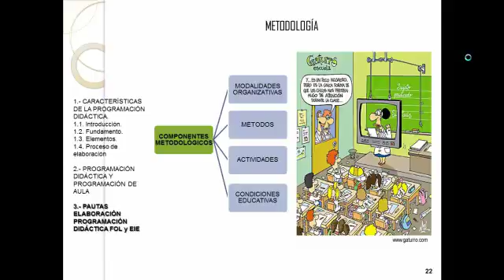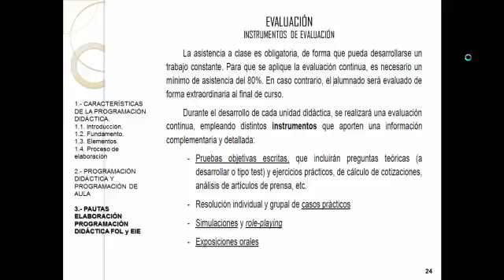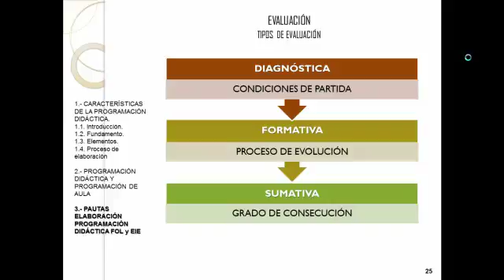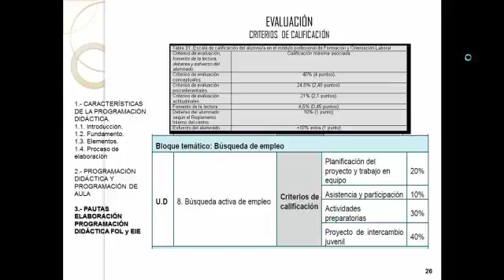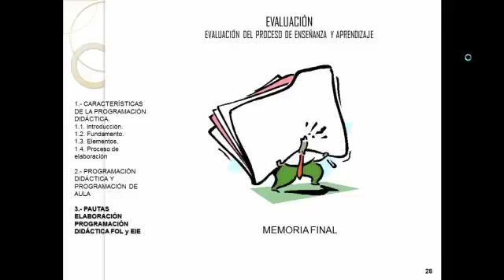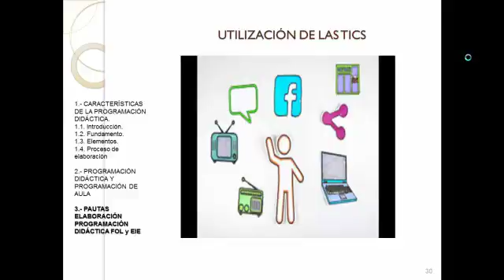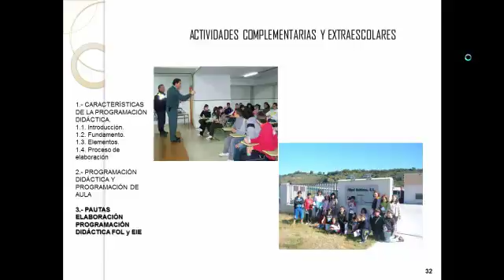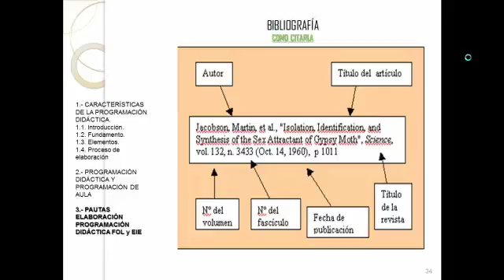Lec001 La programación didáctica y aplicación al módulo de F.O.L y E.I.E. Parte 4 (umh0468 2016-17)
La programación didáctica y aplicación al módulo de F.O.L y E.I.E. Parte 4.
Asignatura: Formación y Orientación Laboral.
Profesor: Fernando Luis Catalán Blay.

CUARTA PARTE DEL TEMA UNO DE DIDÁCTICA DE FOL.